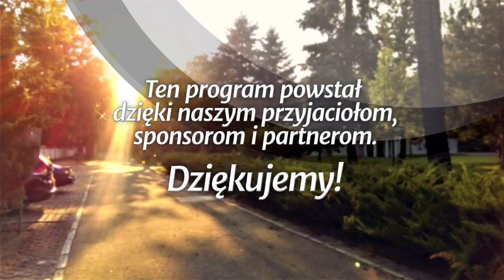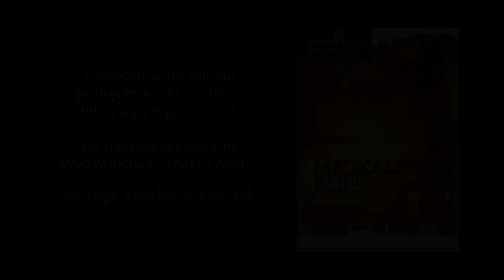Wieczna ewangelia Boga - Apokalipsa Jana (190309-10-#415-A)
Studium biblijne (sezon 32) z 9 marca 2019 r., pt. „Wieczna ewangelia Boga”. Na podstawie kwartalnika „Lekcje Biblijne 1/2019”: Ranko Stefanović, „Apokalipsa Jana”. Tytuł oryginału: Adult Sabbath School Bible Study Guide 1/2019: „The Book of Revelation”.

STUDIUM BIEŻĄCEGO TYGODNIA: Ap 14,6-12; Mt 24,14; Koh 12,13-14; Wj 20,2-11; Iz 21,9; 34,8-10.

TEKST PRZEWODNI: „Tu się okaże wytrwanie świętych, którzy przestrzegają przykazań Bożych i wiary Jezusa” (Ap 14,12).

W STUDIUM UDZIAŁ BIORĄ: Grzegorz Korczyc (prowadzący), Szymon Furczyk, Monika Anulak, Zdzisław Anulak.